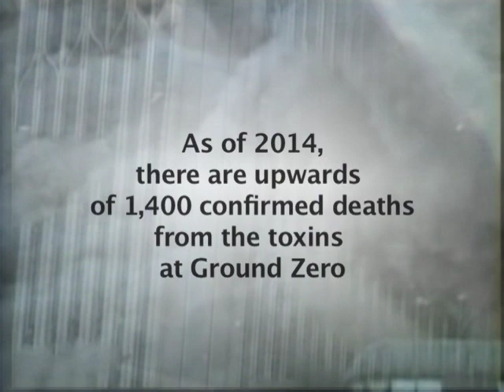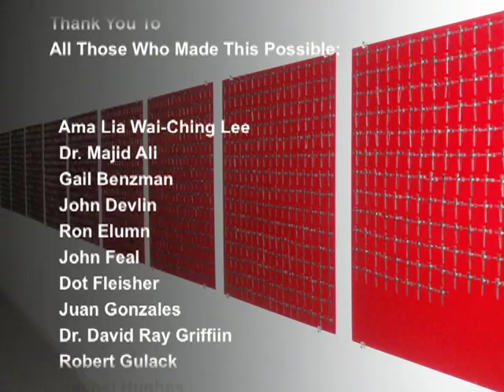911 Healing Journey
This is a preview to "9/11 Dust: A Healing Journey" a followup to Penny Little's 2006 film "9/11 Dust and Deceit" about the health effects from toxic dust of 9/11. The film seeks to show solutions and asks how those affected can heal from 9/11.   (dot) org In Memory of John Devlin, 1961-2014, who died from the effects of the toxic dust.